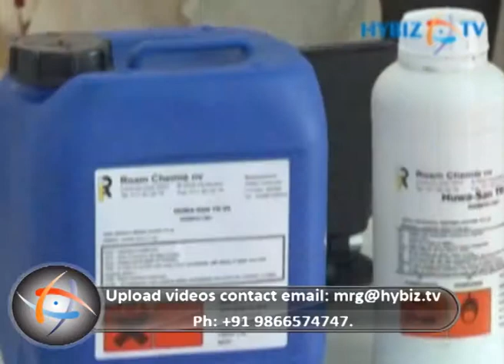Harish Singh, Sales Executive, Radiant Enterpris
Harish Singh, Sales Executive, Radiant Enterprise, 6th Edition Poultry India 2012, HItex, Madhapur, Hyderabad, Andhra Pradesh. The company products include Touchless Hand Disinfection System, Fogstar Powerjet Fogger System, Aerojet Steriz Fogging System, Electronic Atomizer For Feet & Footwear Sanitization, No Touch Hand Sanitizer Dispenser.